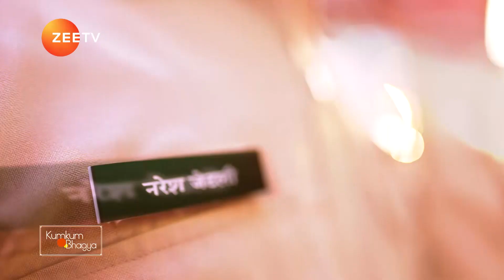Kumkum Bhagya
Kya jaanbaaz inspector Naresh Jaitley bacha paayega Prachi, Ranbir, Akshay aur baaki sab ko gundo ki qaid se? Dekhiye KumkumBhagya, sirf ZeeTVUSA par.